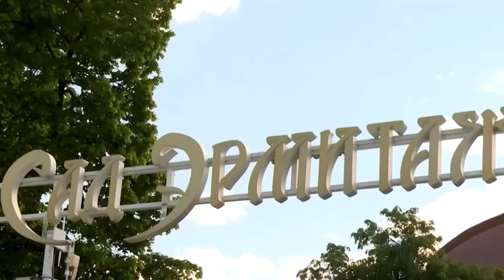Виктор Цой - Мечтай так, как будто будешь жить вечно. Живи так, как будто завтра умрешь